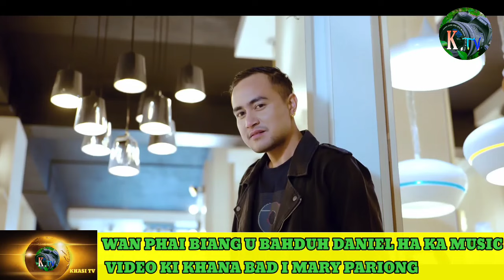Shad u Bahduh Daniel Juban Ksiar bad I Mary Pariong ha ka Music video Ki Khana | coming soon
education video
Explaination video

marangbah marangbah marangbah marangbah kongbih Kongbih Kongbih nanongkyndong nga